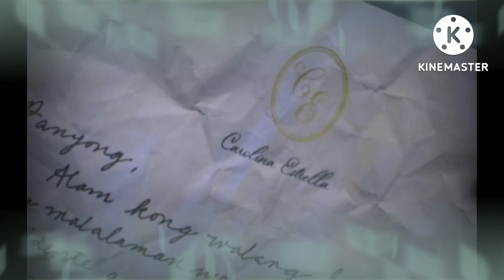A Family Affair"Mababasa na ni Paco ang katotohanan"Teaser episode 28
"mababasa na ang katotohanan"

This video is all about storytelling of A Family Affair advance episode. Fanmade lang po ito at pasensya na po kayo sa boses ko at sa naririnig niyo na ingay sa background.